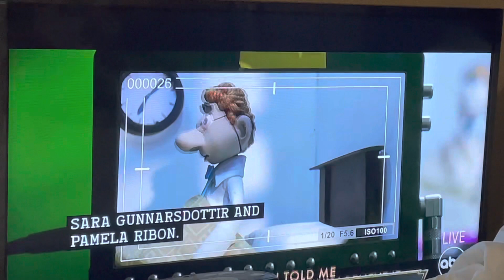Elizabeth Olsen and Pedro Pascal Presenting Part 2